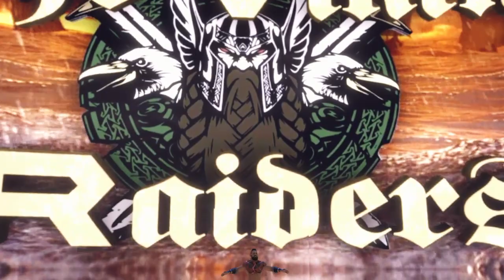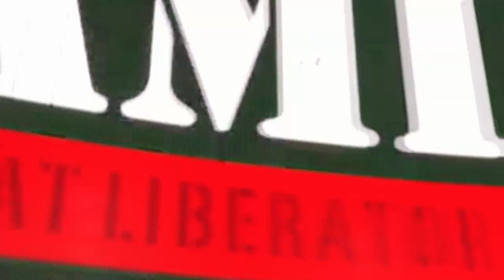WWE 2K22_MY RISE: Money in the Bank-Überfall Part 4